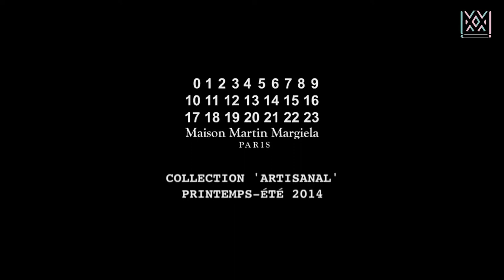Maison Margiela Fashion Show - Spring/Summer 2014 Haute Couture Collection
Maison Martin Margiela's "Couture" collection, Artisanal, corrals a number of different creative impulses: finding preciousness in the un-precious or the overlooked, asking compelling questions about what constitutes value in fashion, and celebrating the craft of the hand. In fetishizing the production process (detailing the provenance and the production time), it's creating a fashion equivalent of the Slow Food movement. Artisanal is also a collection about collecting—gathering up bits and pieces from other times and places to repurpose in the here and now. Today's version of Artisanal took that particular impulse to high/low extremes: Clothes wrapped and draped from textiles designed by artists (some of them sourced from "private collections") were matched with bricolages of found doodads, beads, chains, soda-can pulls, crystals, keys, and so much more. And, as has become a habit with this collection, the result was mesmerizingly, bizarrely beautiful.

Whoever's responsibility it is to scour the world for source material for MMM must have one of the best jobs in fashion—or maybe one of the most difficult. You wonder at the powers of persuasion it took to winkle the fourth look's Frank Lloyd Wright textiles out of a private collection in Flagstaff, Arizona, so they could be whisked to the Maison's workshop, where the elves of the triple M would transfer the cherished cloth into a mere dress! Point being, it never is just a mere dress. Like an atelier full of interning Dr. Frankensteins, MMM's alchemists compose new life from bits and pieces of the old. Here, that life lived on so many levels, from the white T-shirt stitched with scraps of old Mariano Fortuny fabric (production time: twenty-two hours), to the opera coat cut from a 1920s Bauhaus tapestry (production time: one hundred and ten hours). The approach to raw materials was catholic enough to embrace a tapestry based on a Gauguin painting (it made a huge coat) and an old rescue blanket (from which a jacket was cut). Or silk scarves from a 1930s brothel (sewn together to make a pencil skirt) and embroideries based on designs made by the famous fifties tattooist Sailor Jerry (stitched into shell tops). You hear tell that shoppers increasingly appreciate a narrative attached to their purchases. MMM delivered the goods in spades.

Seeing we mentioned habit, there is one MMM go-to that might be due a revision. The models once more walked with faces covered, this time with organdy veils whose eyeholes were embroidered. Kanye West made Artisanal's last, glittering face-huggers practically iconic when he wore them on his tour. But these masks were so damn creepy that, instead of forcing 100 percent of your focus on the clothes (surely the point of the exercise), they left you pondering beauty and horror, and the life-forms that might need such coverage.

(Tim Blanks, Vogue, January 22 2014)

▶ 13/11/2020